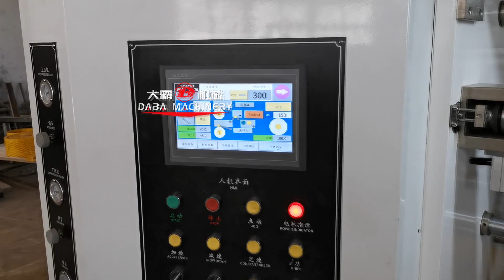DBFQT300 Vertical Type High Speed Slitting Machine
The high speed slitting machine is working for slitting the PVC film.It also can slit rewind all kinds of film ,PVC shrink film,adhesive label, aluminum laminated film, paper, kraft paper , non woven , PP woven roll etc.If you have a need for a slitter,please contact me: